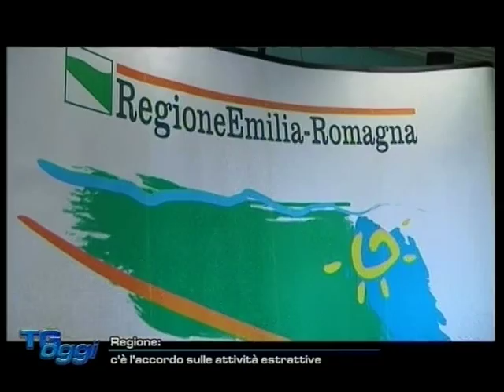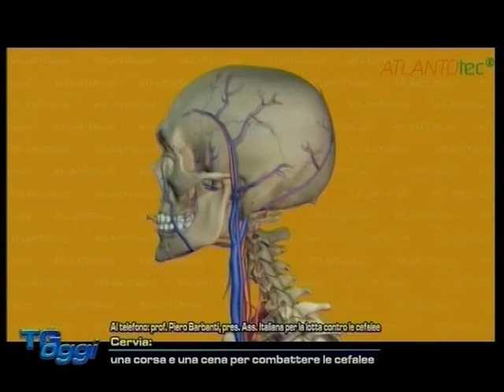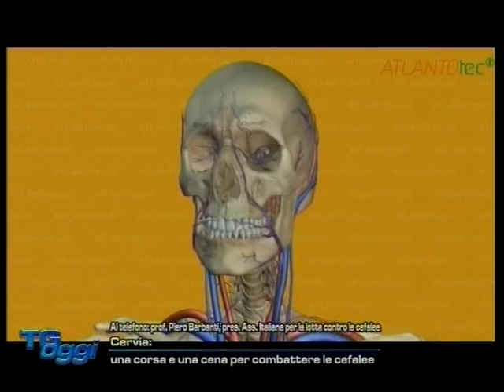TG OGGI DEL 17-07-2015